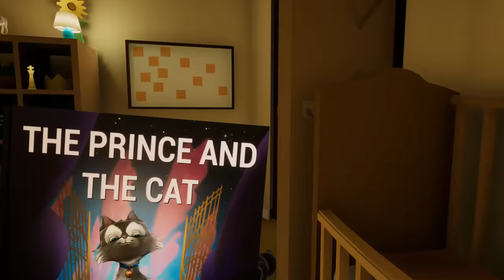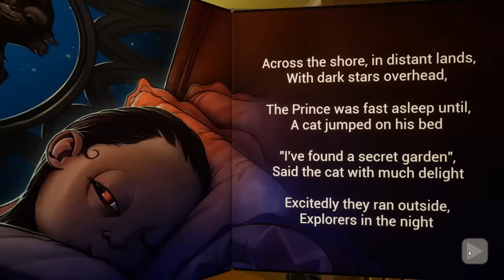NE DEVENEZ JAMAIS BABY SITTER - THE BABY IN YELLOW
Ne devenez jamais baby sitter sur the baby in yellow  !!